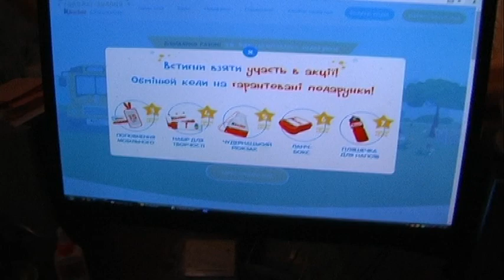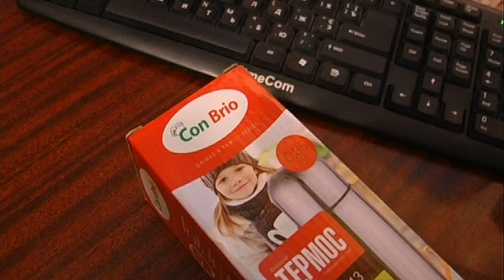КИНДЕР СЮРПРИЗ выиграл Kinder termos magic kinder app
Киндер не только вкусный шоколад но еще и щедрый на подарки своиим любителям своей продукции.Покупай,регистрируй,выигрывай!